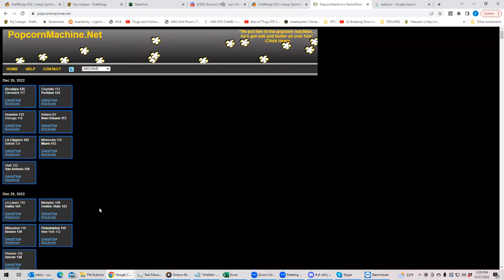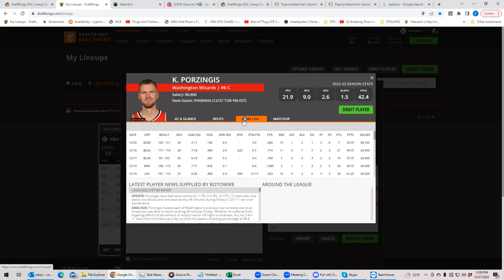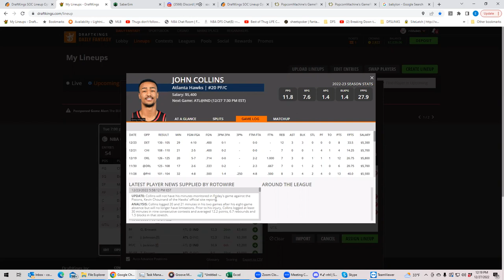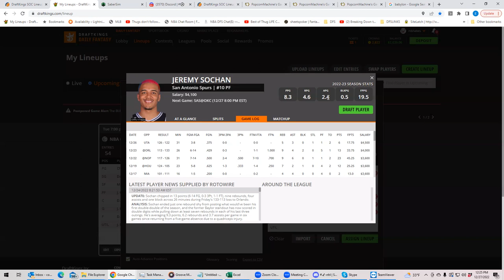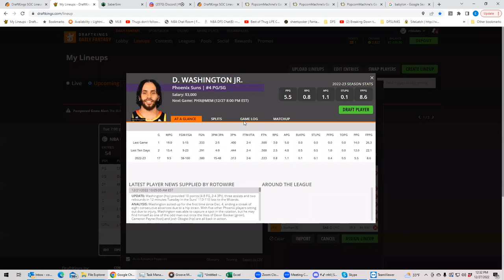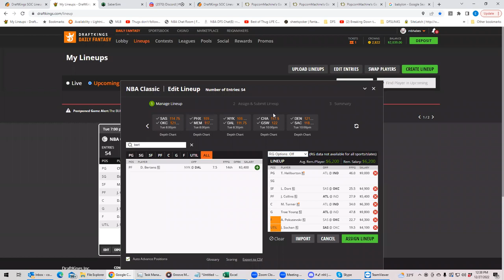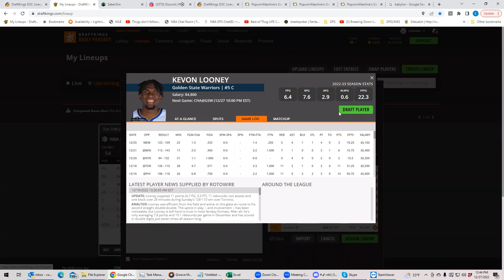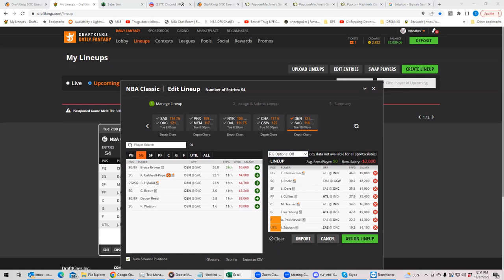NBA Tuesday Breakdown with BobbyFi and Sheets